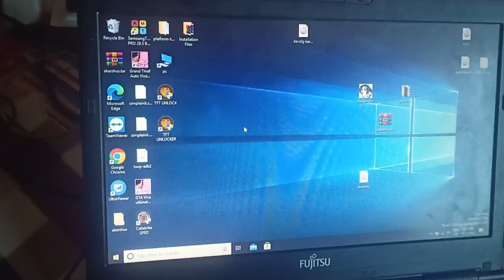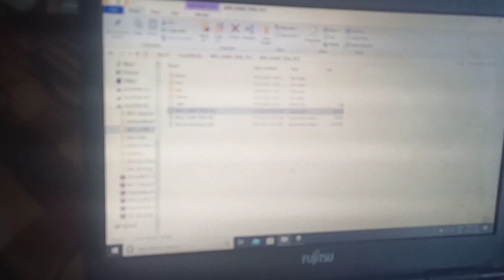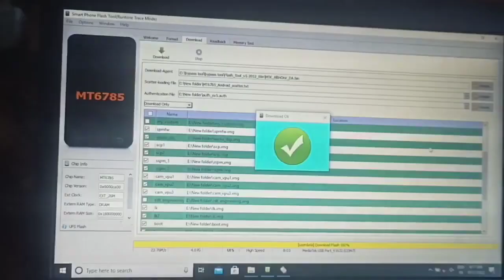How To Flash realme Narzo 60X 5G mobile flashing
WhatsApp connect